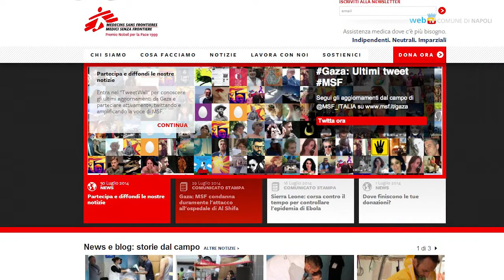Aiuti per Gaza, Napoli si mobilita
La missione militare «Margine protettivo» lanciata da Israele contro Gaza ha provocato morti e feriti soprattutto nella popolazione civile: neppure le scuole e gli ospedali sono stati finora risparmiati. Alcuni medici napoletani partiranno volontari per Gaza, mentre altre iniziative cercano di sostenere la popolazione palestinese, ridotta in condizione di grande sofferenza.